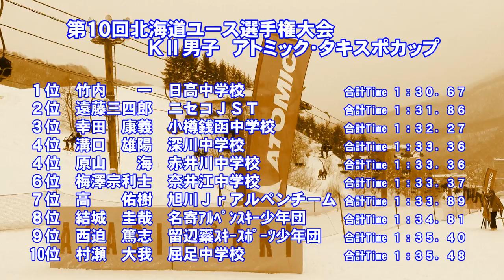第１０回北海道ユース選手権 ＫⅡ男子ＳＬ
平成３０年２月１７日　朝里川温泉スキー場で開催された「第１０回北海道ユース選手権大会」ＫⅡ男子ＳＬの入賞者
１位　竹内一　２位　遠藤三四郎　３位　幸田康義　４位　溝口雄陽　原山海　６位　梅澤宗利士　７位　高佑樹　８位　結城圭哉　９位　西迫篤志　１０位　村瀬大我